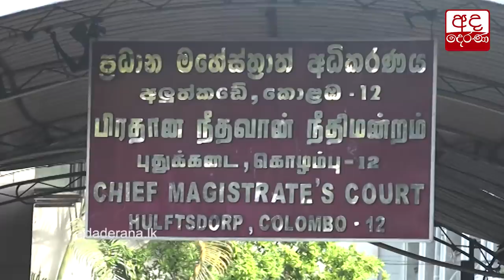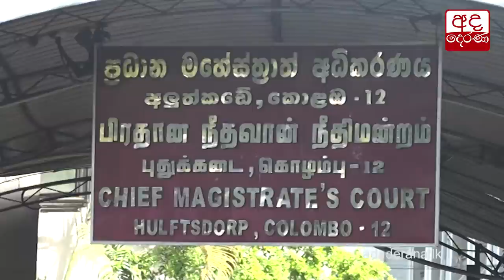මාධ්‍යවේදිනී දරීෂා බැස්ටියන් ගැන විමර්ෂණයක් සිදු කිරීමට අධිකරණයෙන් නියෝග...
Court orders investigation on journalist Dharisha Bastians